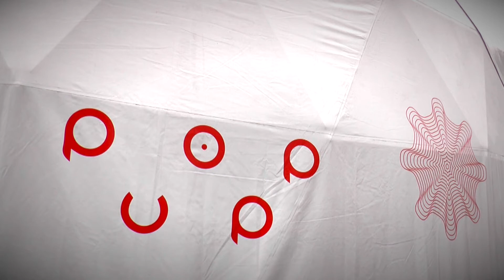Spot promocyjny Telewizja GAP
Telewizja GAP to portal multimedialny prezentujący bogactwo działań środowiska skupionego wokół Katedry Gospodarki i Administracji Publicznej UEK (w skrócie: GAP). Katedra GAP, Fundacja GAP, Agencja Artystyczna GAP, Małopolska Szkoła Administracji Publicznej, Małopolski Fundusz Ekonomii Społecznej, Koło Naukowe GAP i Kadra GAP AZS UEK prezentują bardzo szeroki wachlarz działań, które w praktyczny sposób wpływają na naszą rzeczywistość społeczną, ekonomiczną i kulturową. Teraz know-how naszych ekspertów jest dostępne nie tylko dla studentów kierunku GAP, ale dla wszystkich widzów portalu. Zapraszamy do Telewizji GAP!

Montaż: Maja Drexler
zdjęcia: archiwum GAP